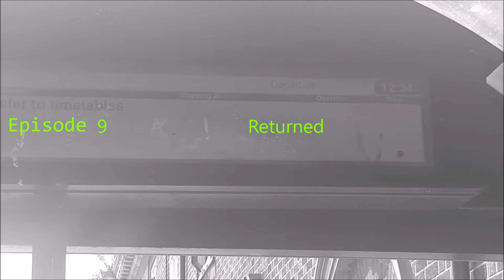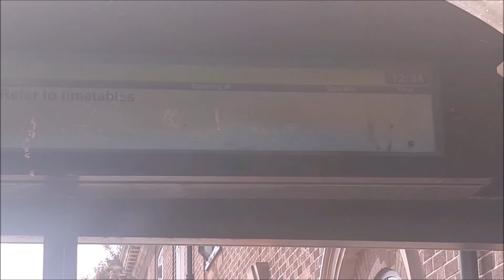Quite Hypn0t1c Episode 9 Returned